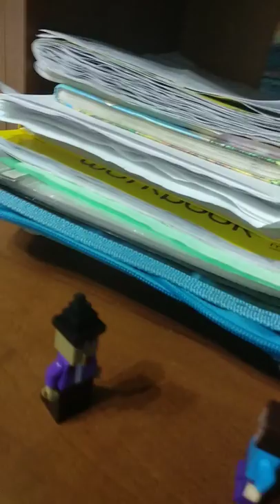Что случилось со Стивом, когда он вернулся в лего деревню майнкрафт.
После того, как Стив погулял, он увидел город. В городе он нашёл много зелий и еды майнкрафт .Но на пути в деревню лего майнкрафт его встретила ведьма. Стив легко с ней разобрался, так-как знал методы борьбы с ведьмами. Но в Lego the villadge minecraft в Стива выстрелил неизвестный из арбалета. После этого Стив очнулся в неизвестной комнате.